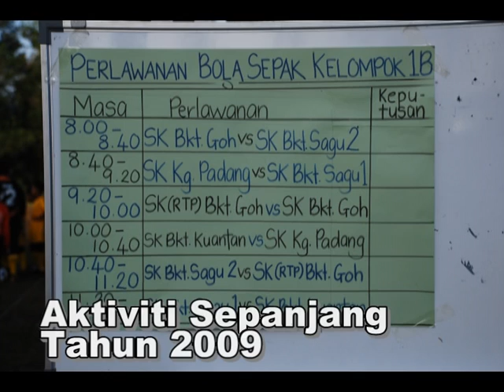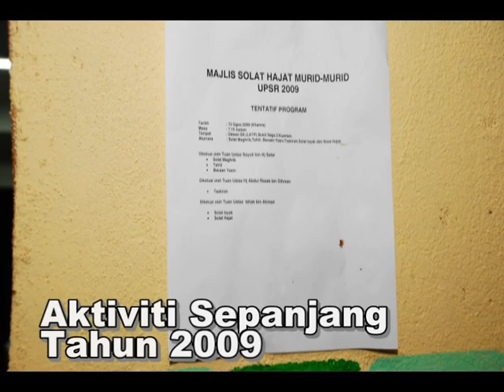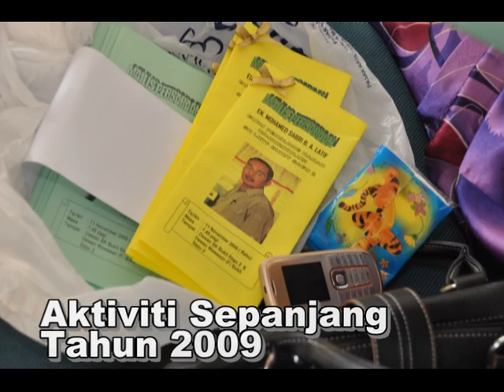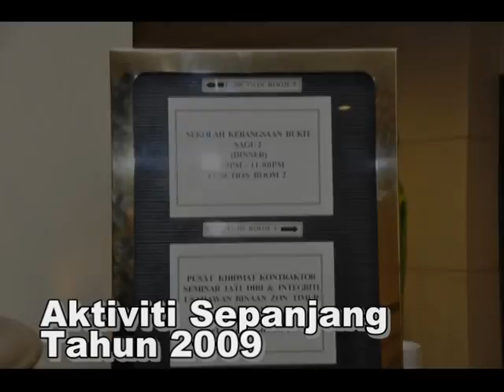17112009 Montaj HAC2009